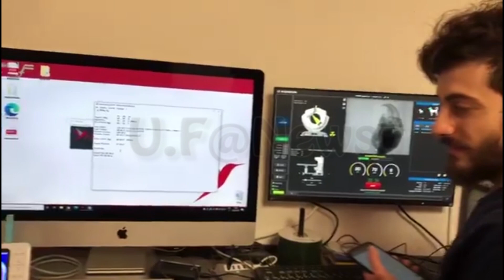Enzo Salvi: Il Mio Pappagallo Lotta Per Non Morire, il Suo Aggressore Gira libero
Amici Miei voglio condividere con voi una piccola gioia.
Fly, da quando siamo rientrati dalla clinica, lunedì sera, è sempre rimasto sul fondo della gabbia. Questa mattina alle prime luci dell’alba, Fly e’ salito sul posatoio ! Io anche questa notte ho dormito affianco a lui e quando l’ho visto sul posatoio e’ stata una forte emozione, non credevo ai miei occhi ! Vi giuro sto tremando mentre scrivo.
Chiaramente ha ancora difficoltà a rimanere in equilibrio per il trauma della pietra ricevuta e sopratutto della caduta da più di di 6 m.
La sua voglia di vivere e’ immensa .. Fly e’ un piccolo Guerriero .
Le vostre preghiere 🙏 sono state ascoltate ...
Speriamo sia l’inizio di una ripresa .Vi giuro non riesco più a dormire !!
Davanti ai miei occhi ho sempre quella scena di violenza e crudeltà inspiegabile e “INGIUSTIFICATA” da parte di quel SOGGETTO che lo prendeva a sassate .e che adesso gira libero .mentre Fly lotta per vivere.
Purtroppo il reato per il maltrattamento di animali ha pene ridicole: qualche mese di carcere che non sarà mai scontata o di una multa che non sarà mai pagata. In uno stato civile non può un tale soggetto essere lasciato a piede libero e magari continuare a maltrattare altri animali o persone. Mentre il mio Fly sta soffrendo, lui va girovagando senza aver visto per un solo minuto il carcere. Servono pene più aspre e un maggiore controllo del territorio.
Grazie a tutti dal profondo del
Mio ❤️per la vostra Solidarietà .